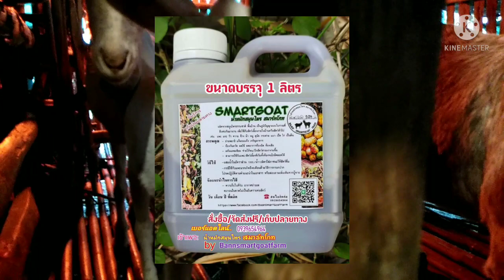แพะเดือนนี้ปรับแรง! แจ้งแล้ว! เดือนหน้าแรงกว่านี้! แพะอีสานแพะใต้แพะเหนือเริ่มตาม! น้ำหมักสมาร์ทโกท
แพะเดือนนี้ปรัยแรงตามนั้น!
แจ้งแล้วราคาเดือนนี้ นัดแพะทุกภาค
ขอบคุณมากเอฟชีทุกภาคแจ้งแล้ว
ตลาดแพัขุนเดือนนี้ที่ไหนบ้าง!?
น้ำหมักสมุนไพรสมาร์ทโกท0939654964